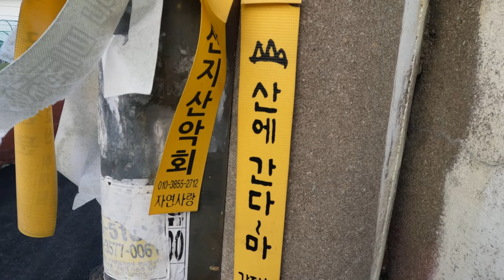🇰🇷안창마을#골목길 걷기여행Alley tour